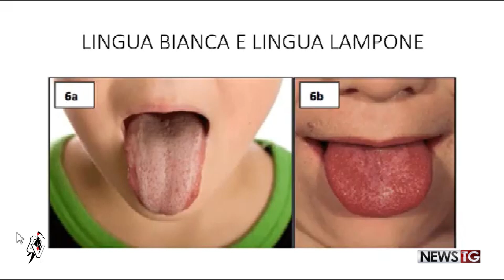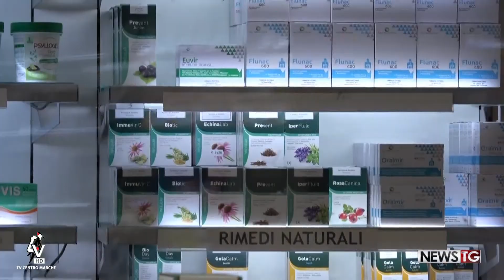Torna la scarlattina ma i pediatri tranquillizzano